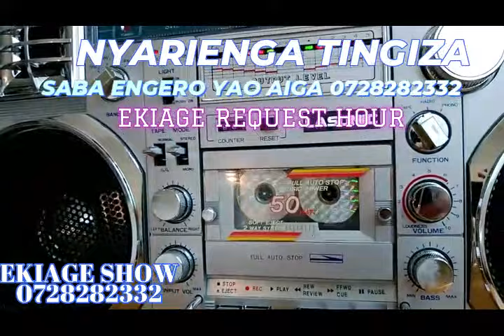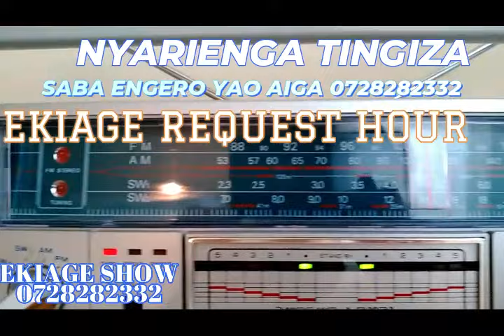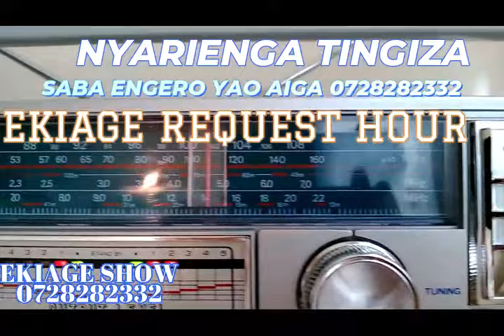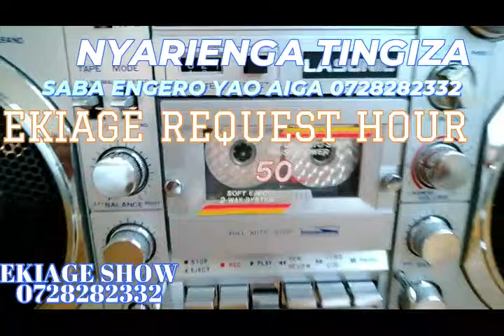NYARIENGA TINGIZA CHARLES OGESI